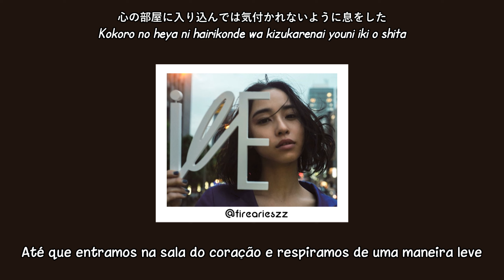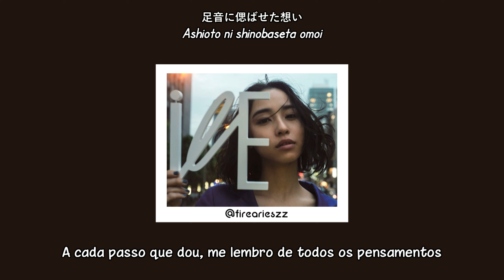indigo la End - シノブ (Shinobu) // Legendado em PT-BR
Oii gente!!
Estou trazendo pra vocês o álbum 藍色ミュージック (Aiiro Music)
E no sentido literal: Música Índigo
Essa é a faixa 05

シノブ (Shinobu) pode ter vários significados, mas tem três significados que condizem mais com a música que seria Aguentar (忍ぶ)  e Lembrar/Relembrar (偲ぶ).
Vocês podem entender a música como Aguentar mesmo, porém, gosto de utilizar os dois significados para um entendimento mais profundo que irei me explicar logo abaixo.

Tentarei comentar um pouco sobre a letra e meu ponto de vista!

Essa música fala do quão difícil pode ser a vida, seja por conta das decisões, do ambiente em que vivemos, e o principal, a falta de amor.

Chegou um ponto onde estamos presos no mesmo local sem saber como sair de lá, estamos tentando mudar a nossa vida mas parece que sempre decepcionamos alguém, mas, mesmo que todos tenham nos abandonado, o nosso coração está lá para dizer que temos que aguentar mais um pouco. E nesse momento que todas as nossas lembranças aparecem diante de nós (sejam as boas ou as ruins), isso nos faz perceber que a nossa vida depende só de nós, já passamos por coisas muito piores e lá na frente vamos ser recompensados.

Você não pode dizer que vai poder proteger uma vida que já está quebrada, conserte ela aos poucos e se anime novamente, afinal, somos destinados a amar e a sermos amados, vamos nos amar mais até que a felicidade venha nos alcançar.